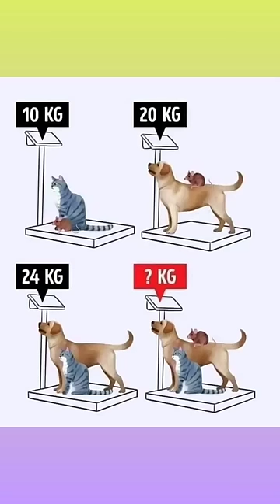puzzle#shorts viral youtubeshorts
bhoot bhoot
gajar ka halwa recipe
shorts
skin dry ho jaye to kya karna chahiye
what happens to taraka ratna
anaparambile world cup
arnold schwarzenegger
bts short
gadi wala game
jethalal champaklal gada
maths tricks
new songs in telugu
sauth new movie 2022 hindi dubbed
venu kalyan motivational speech
1.0% (97.1%)
0.8% (2.3%)
0.8% (0.2 %)
0.8% (0.1%)
0.8% (0.1%)
0.5% (0.0%)
0.5% (0.0%)
0.5% (0.0%)
0.5% (0.0%)
0.5% (0.0%)
0.5% (0.0%)
0.5% ()
0.5% ()
0.5% )kabzaafrommarch17
12 ladke sath ghum mein tera boyfriend.
18 pages movie shorts
18 pages songs
96 songs tamil whatsapp status
a date with boss web series part 5
aalayam movie honey rose
aayu and pihu
achha achha gana
aditi sharma
akhilsha instagram reels
algebra expressions
alitho saradaga latest episode
allu arjun kannada movies
0.3% ()
0.3% ()
0.3% ()
0.3% ()
0.3% ()
0.3% ()
0.3% )
0.3% )
0.3% ()
0.3% ()
0.3% ()
0.3% ()
0.3% ()
0.3% ()alphabetical series reasoning
american bully
american truck simulator
amreli
angreji beat remix
anitha anu spoken english
any govt jobs notification 2023
aradhana yesu neeke
assamese gk question
athi parishudhuda hosanna ministries
bade wale
bailgada sharyat
bajre ki khichdi kaise banti hai
bandra golpo
0.3% ()
0.3% ()
0.3% ()
0.3% ()
0.3% ()
0.3% ()
0.3% ()
0.3% ()
0.3% ()
0.3% ()
0.3% )
0.3% ()
0.3% )
0.3% ()banjara dance
banni buffalo
basta boi song
bhagyalakshmi
bhoot ki comedy
bhoot ki picture
bhut
big brother albania 2022 live sot
bike riders
birds trap
bite of 87
bullet song
charitalu telipina song whatsapp status
charles story
0.3% ()
0.3% ()
0.3% ()
0.3% ()
0.3% ()
0.3% ()
0.3% ()
0.3% )
0.3% ()
0.3% 0)
0.3% ()
0.3% ()
0.3% ()
0.3% ()charlie movie in telugu
chat
chhotu dada
color photo movie
comedy clips
crazy fellow telugu movie
css tutorial for beginners
Cute lovers status
dalapathi telugu songs
darlings movie scene
devil sounds
dị manoj song
dj tillu video song
dogs movie
0.3% ()
0.3% ()
0.3% ()
0.3% ()
0.3% ()
0.3% ()
0.3% ()
0.3% ()
0.3% ()
0.3% ()
0.3% ()
0.3% ()
0.3% ()
0.3%dragon vs dough v2
drawings
e bike
entha manchi devudavu yesayya song
fighter fish video
fitness
food shorts street food
fox sounds
frazier vs foreman
friends song tamil
funny baby short
gaane
gk questions telugu
goku song
0.3% ()
0.3% 0)
0.3% ()
0.3% ()
0.3% ()
0.3% ()
0.3% ()
0.3% ()
0.3% ()
0.3% ()
0.3% ()
0.3% ()
0.3% ()gold vanki ring designs with weight and..
gumnami baba
gym status
happy birthday to you happy birthday to.
hard experiment
hot boobs shorts
hot scenes
how to apply high court jobs 2023 telugu
how to computer billing
how to prepare resume for job
how to sex
hulk
husband
ice cream wala
0.3% ()
0.3% ()
0.3% ()
0.3% ()
0.3% )
0.3% ()
0.3% 0)
0.3% ()
0.3% ()
0.3% ()
0.3% ()
0.3% ()
0.3% ()
0.3% ()innah bee blackpink dance
iravin nilal full movie in tamil
iron man
jabardasth latest episode
jani dance master
january 26 status
jaya jaya jaya he malayalam movie
jhoome ja pathaan song
jing jing
kanave kanave whatsapp status
kerala lottery result
kim skit
kisu pitta swapna vlogs
kolay icatlar
0.3% ()
0.3% ()
0.3% ()
0.3% ()
0.3% ()
0.3% ()
0.3% ()
0.3% ()
0.3% ()
0.3% ()
0.3% ()
0.3% ()
0.3% ()
0.3% ()kolo
kota srinivas and babu mohan comedy
kpop
ktm
kushi bgm
kuthu pattu
la la love story episode 1
lab lab dog
lakshana kannada serial
lalla lalla lori
lamborghini shorts
lionel scaloni reaction after winning wor..
list in python in tamil
lord shiva status
0.3% ()
0.3% )
0.3% ()
0.3% ()
0.3% ()
0.3% ()
0.3% ()
0.3% ()
0.3% )
0.3% ()
0.3% ()
0.3% ()
0.3% ()
0.3% ()mcm filmymoji
mean
medical coding classes
mental ability questions with answers
miami swim week 2022
mithun rashi gujarati
motivation short video status
motivational video
motorcycle video
mtv
mundhanai mudichu tamil song
my village show
na chitti chitti gunde neelone kottukund.
na gajara ki dhar na motiyon ke haar
0.3% ()
0.3% ()
0.3% ()
0.3% ()
0.3% ()
0.3% ()
0.3% ()
0.3% ()
0.3% ()
0.3% ()
0.3% ()
0.3% ()
0.3% ()
0.3% )pathan movie trailer telugu
patiyala sarwal cutting
patli kamariya mor hai hai
pedicure
pei padam bomma padam
podupu kathalu in telugu
police police police police police police...
policeodu telugu movie
purani picture ka gana
putra cartoon
quiz
radha krishna
rafta rafta woh meri hasti ka
raven
0.3% ()
0.3% ()
0.3% ()
0.3% ()
0.3% ()
0.3% ()
0.3% ()
0.3% ()
0.3% ()
0.3% ()
0.3% ()
0.3% ()
0.3% ()
0.3% ()